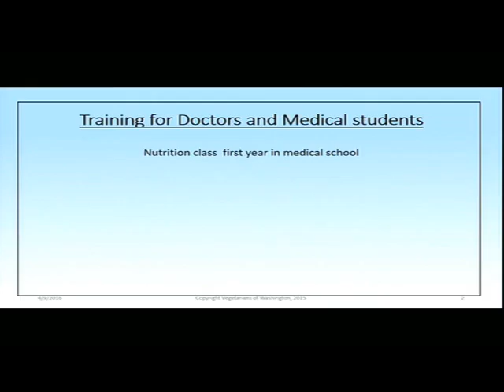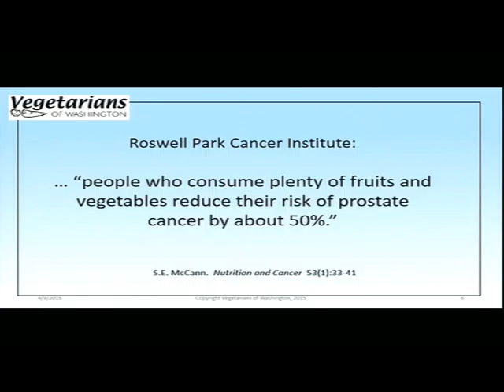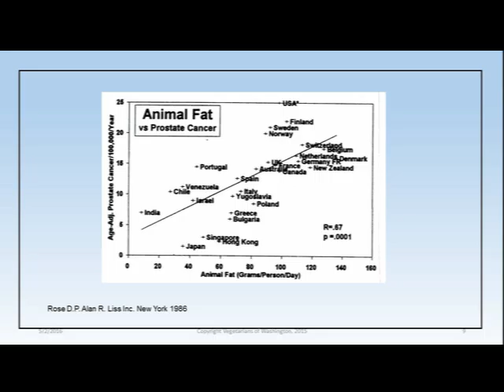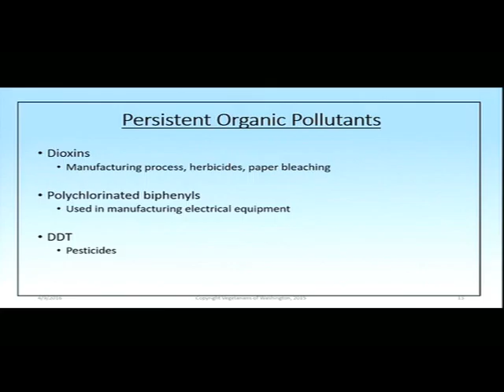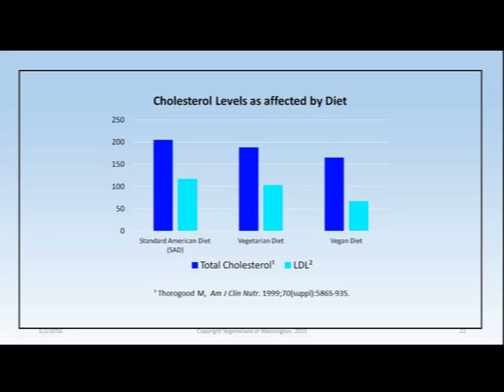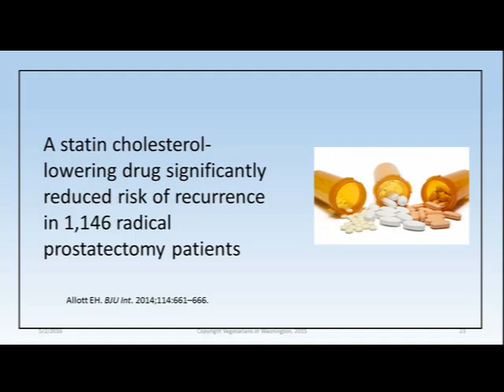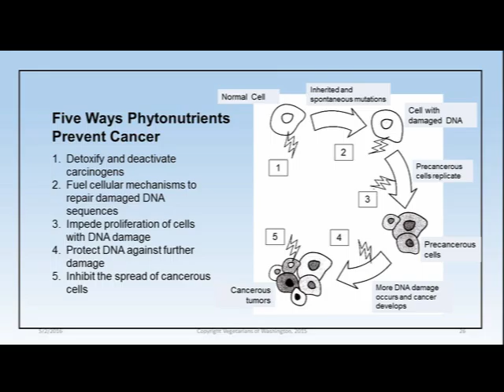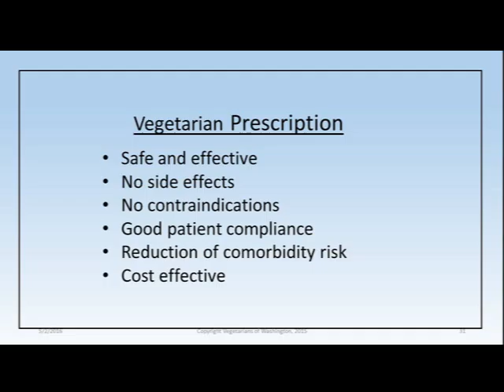Medical Seminar 2016 - 7. Prostate Cancer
Prevent and Treat Prostate Cancer with a Plant Based Diet
for medical studies on the use of plant-based diets to prevent and treat disease.

Hosted at Seattle's Vegfest on April 9, 2016, by Vegetarians of Washington.

Dr Andrea Rose is an oncologist at Good Samaritan Hospital in Puyallup, and also a researcher at Fred Hutchinson Cancer Research.  She addresses the evidence for preventing and treating prostate cancer in particular using a plant-based diet.